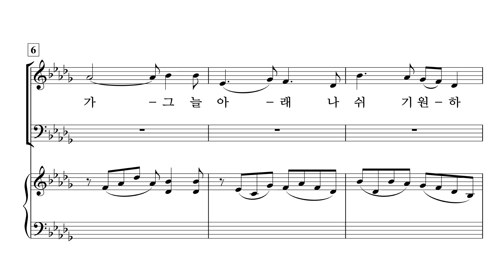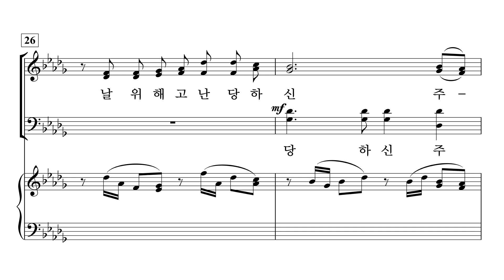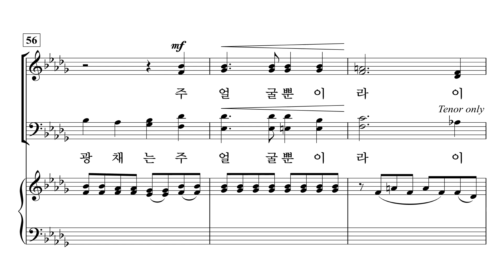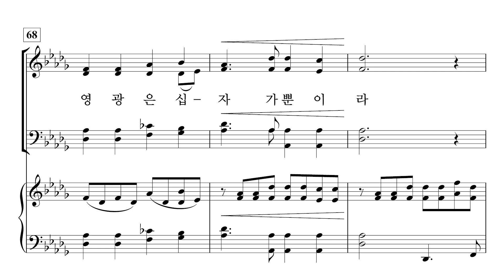[중앙아트] ‘예배찬양 2’ 24. 십자가 그늘 아래 - 반주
24. 십자가 그늘 아래 – 이동훈 편곡

✔️ 연주
Leader / 김영민
Pianist / 이정미

✔️ Recording Studio
INFINITY 스튜디오